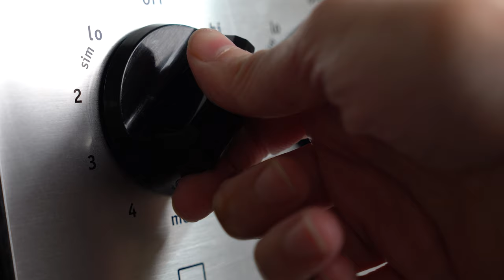Sushi de Langosta en Tempura | Paso a paso | Desde Cero 😊🦞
Sushi de Langosta en Tempura |  Impresionante fácil 😊 | Paso a paso | Desde Cero  😊🦞

Hola amigos, en esta ocasión les traigo una receta muy especial, Sushi de Langosta en Tempura, les garantizo que van impresionar y les va encantar a quien se la prepares. Definitivamente para una ocasión especial.
Espero disfruten esta receta tanto como nosotros la disfrutamos en casa, siempre deseandoles lo mejor, con cariño, Zelecisne.
Equipo que uso para mis recetas:(Links de Afiliación)

00:00 Intro
00:28 Ingredientes
00:40 Arroz para sushi
01:22 Preparacion Arroz Sushi
02:05 Preparacion de Tempura
03:35 Preparacion de Langosta
05:14 Tempura a las Langostas
06:11 Preparamos el aceite
06:31 Freimos las Langostas
07:57 Preparamos el Tapete
08:29 Preparamos el Rollo
10:38 Decoramos el Rollo
12:30 Probamos nuestro Sushi de Langosta